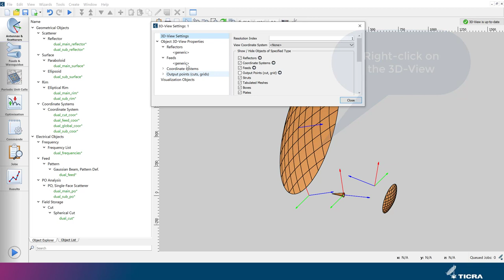TICRA Tools 20.0: Apply colours to antenna objects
Did you notice that you can apply colors to antenna objects in TICRA Tools 20.0?